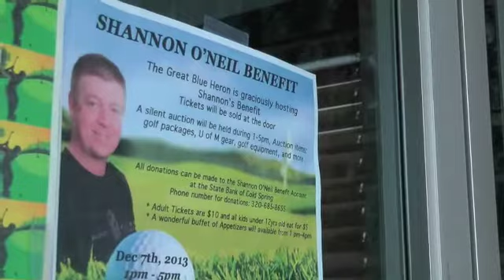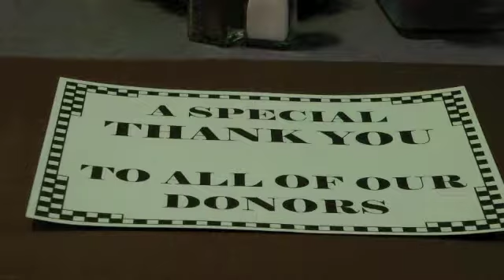Cold Spring Shannon O'Neil Benefit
The Great Blue Heron in Cold Spring hosted a benefit dinner for Shannon O'Neil. O'Neil is a golf club manager and golfer from the area who suffered a traumatic brain injury in a car accident in October.